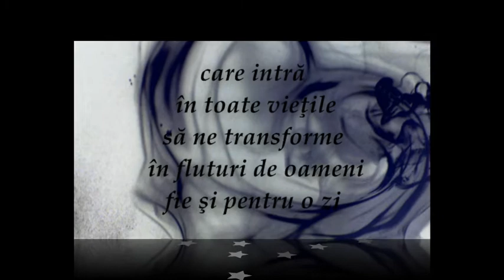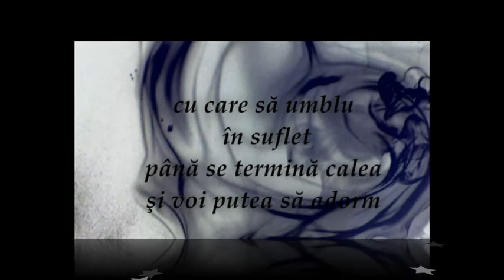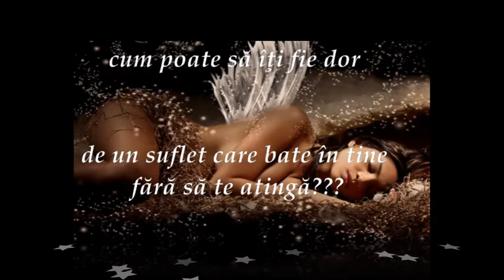Sunt o bucată de zbor închis în ziduri de întuneric....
Text publicat de Sandrina-Ramona Ilie~Lady Allia